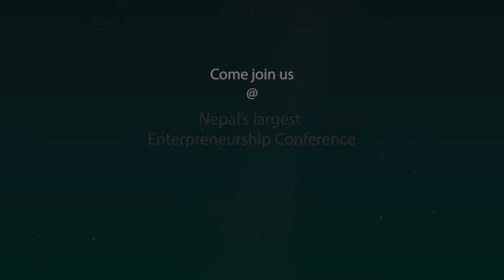NEXT Growth conclave participation